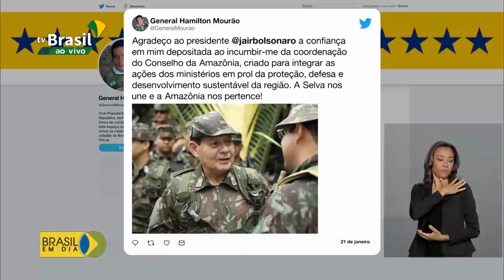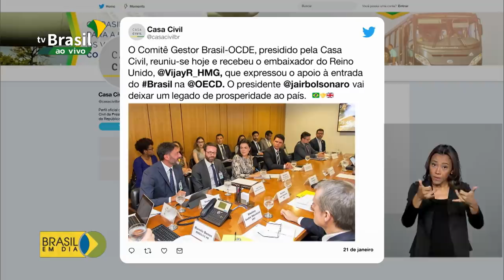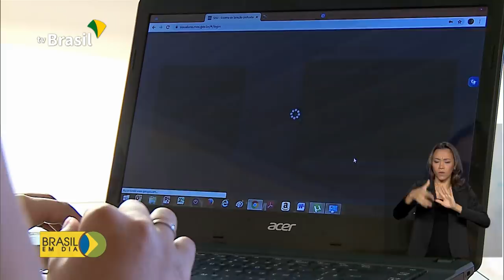Brasil em Dia - 22 de janeiro de 2020 (completo)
Governo cria Conselho da Amazônia de olho na preservação ambiental; Sisu já registra mais de 993 mil pessoas inscritas; Espírito Santo tem decretado estado de calamidade pública por conta das fortes chuvas.